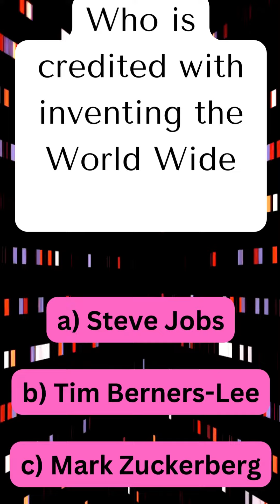🤯 Unbelievable Trivia Challenge! Test Your Brain with 10 Mind-Bending Questions 🧠 | Fun Facts Quiz 1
Get ready to challenge your brain with these mind-blowing trivia questions! Test your knowledge and learn fascinating facts in this quick and exciting trivia challenge. Share your answers in the comments, and let's see how many you can get right!